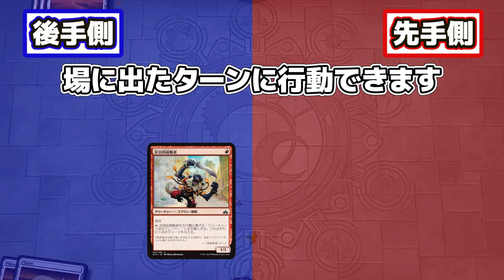【MTG用語解説】 ～速攻～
マジックを始めた初心者向けに用語を簡単で分かりやすく解説する動画。

今回はクリーチャーのキーワード能力「速攻」について解説！